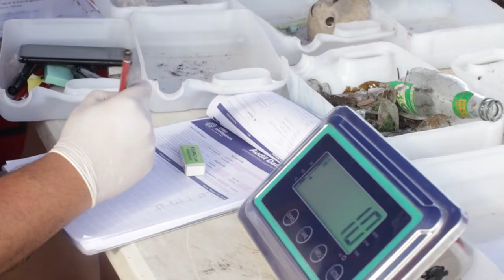International Coastal Cleanup Day 2021:Action by the Samoa Recycling Waste Management Association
Marine litter negatively affects the environment, people and coastal economies around the world. In the Pacific region, the problem is even more severe given the reliance of countries on healthy ocean ecosystems and services.

With that in mind, SPREP actively participated in the commemoration of International Coastal Clean-up Day 2021 through the SWAP Project funded by Agence française de développement (AFD).

Thus, the SWAP project supported the the Samoa Recycling Waste Management Association (SRWMA) to carry out two beach clean-up and one riverbank actions during the 2021 event. 80 participants acted for the preservation of their environment by collecting 153 kg of waste washed up or dropped on the beaches and rivers in Solosolo Bay, Apia Waterfront and Lelata River Catchment